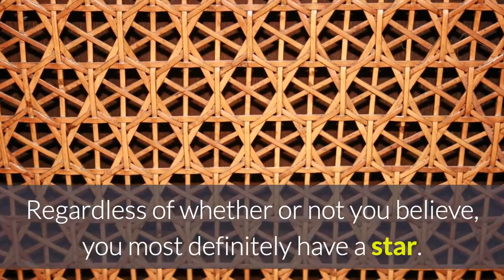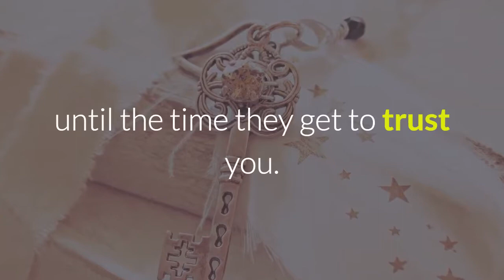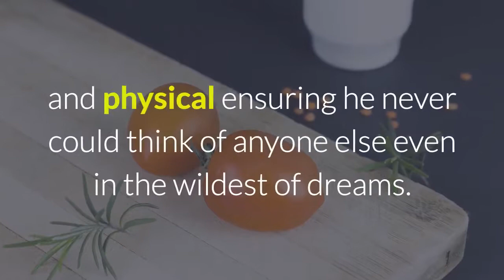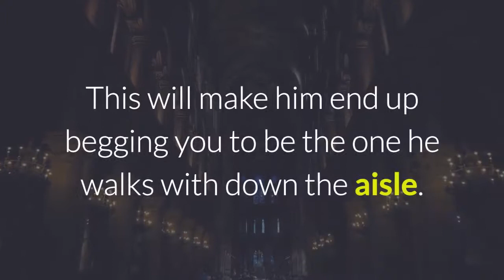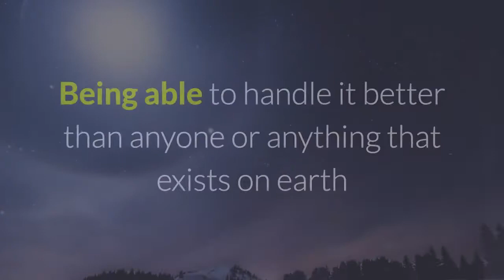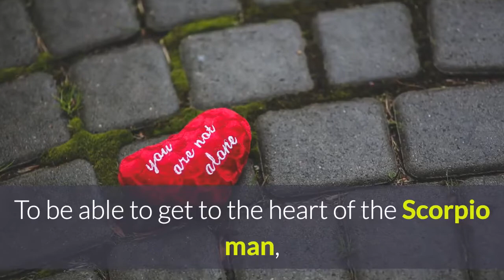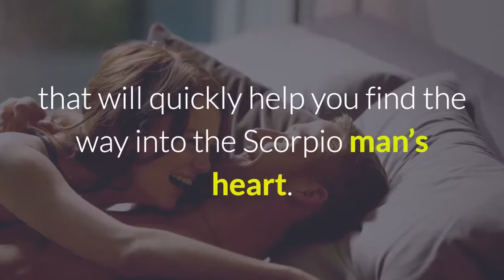scorpio man secrets review - scorpio man secrets scam?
What is the Scorpio Man Secrets?

Scorpio Man Secrets is a relationship program that helps to sneak into the back of Scorpio man’s mind and uncover his secret fantasies and sexual desires and physical so he could never think about anyone not even in his dreams. It also helps to build his desires to a level where he finds it impossible to keep his hands off you and finds his heaven in getting all tangled up with you.

What Will You Learn From Scorpio Man Secrets?

 - You will discover the best topics you can strike up in conversations that are bound to fire him up and have him open up to you with full attention.
- You will discover the sure-fire ways to make him ignore the beautiful women, even those who are trying hard to get his attention and trying to steal him.
- You will learn how to interpret the meaning of his messages so that he thinks you always understand him and win a special place in his heart.
- You will learn about your sexual compatibility and how you can boost his desire of you simply by better understanding what truly turns your Scorpio man on in bed.
- You will get a full sexual compatibility chart and many more dark secrets that make him feel that you truly understand him unlike any other woman and draw him to you.
- You will learn to speak Scorpion’s language which gets straight to his heart so that you get him hooked on your texts, words and yourself quickly.
- You will learn how you can turn the tables on him without moving a finger and get him to bow down to you and only you and beg you to be his forever.

Conclusion:

There are many secret ways to get to the man of your dreams, you just need a little expert advice to help. If you could learn how to get through that big defensive wall your scorpio man has up and show him that you are everything he wants in a partner, you would. You have to know how to read your Scorpio man well to get to his true feelings. This Scorpio Man Secrets guide will show you how your can fast track your way into his heart and stay there. If you are serious about catching your Scorpio man and you do not want to leave anything to chance with the shrouds of other women that will undoubtedly be chasing him too, learn Anna Kovach’s Scorpio Man Secrets program to break through any guy’s shell and get him chasing you at every stage of your relationship.